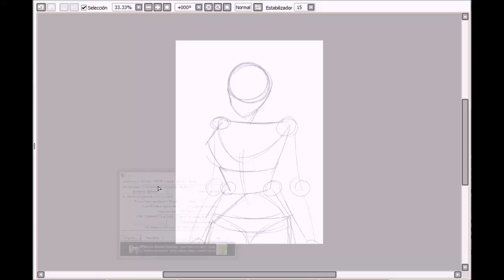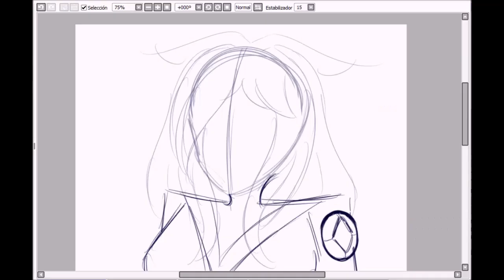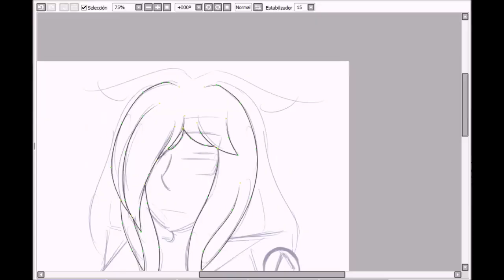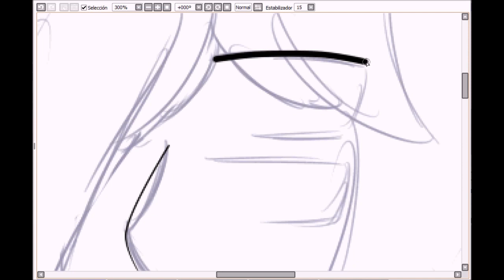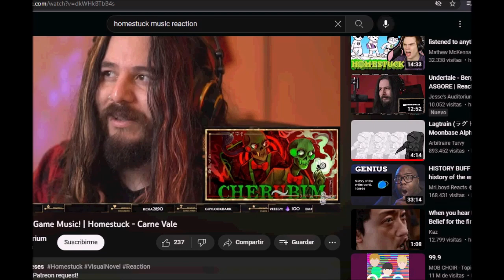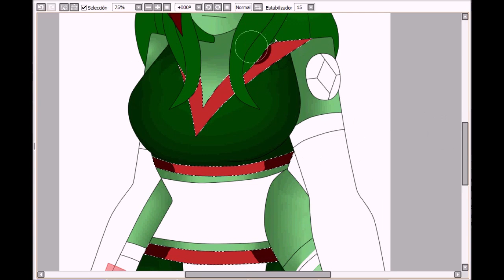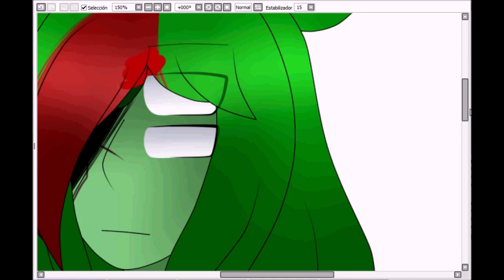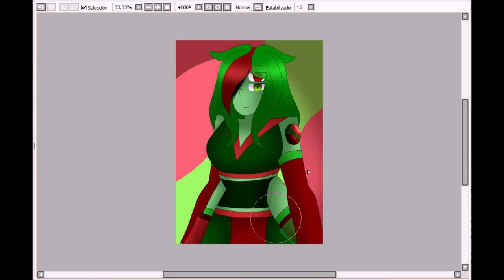Speedpaint- Bloodstone (Steven Universe OC)